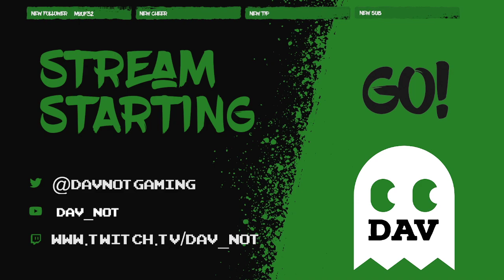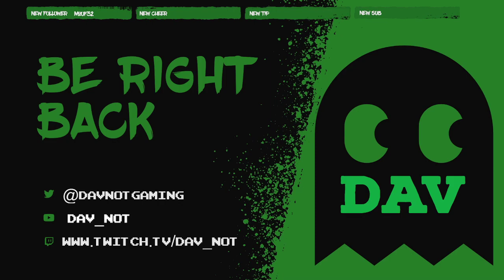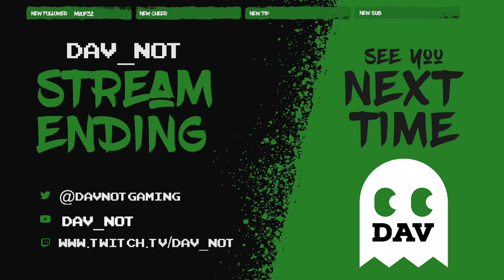Lo key Albion with Zex, maybe other, viewers?